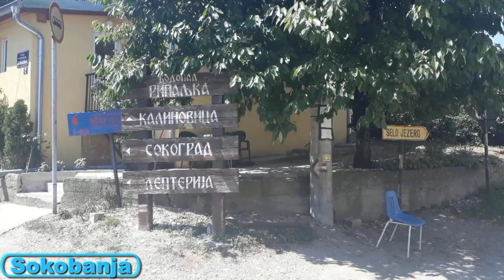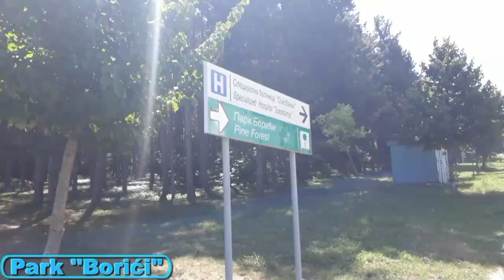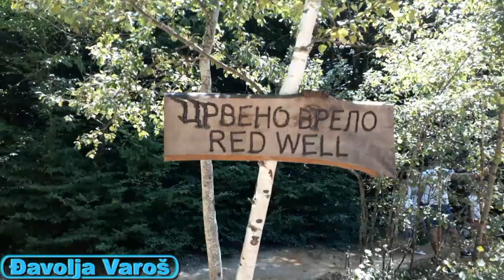Sokobanja 2019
➪ Relacija: Inđija - Sokobanja
     (Inđija - Sokobanja - Đavolja Varoš - Zlatibor - Inđija)
➪ Period snimanja: 05. - 11. avgust 2019.